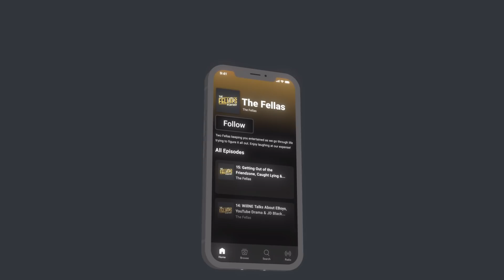Girl Prefers Sleeping With Her Boyfriend's BEST FRIEND